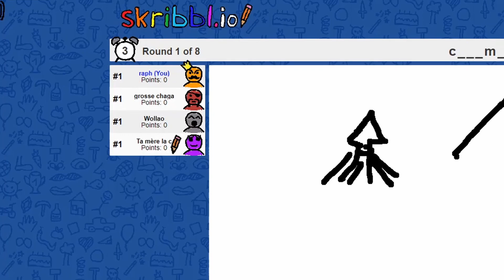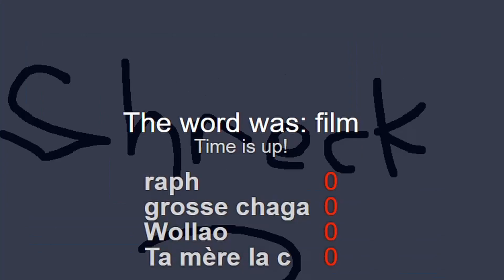raph et moi les cervaux connectés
hahaha mon mic était muted lol